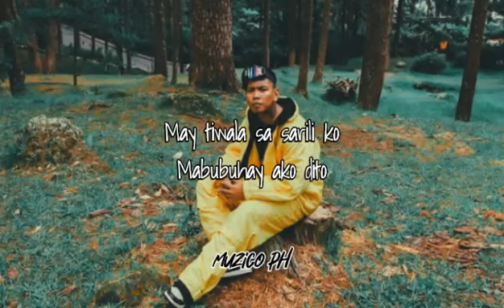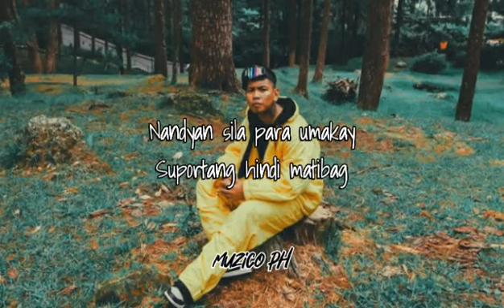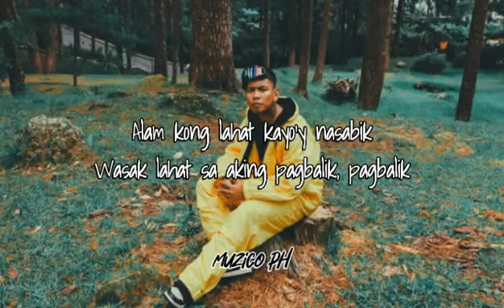Muli (Lyrics) - A$tro ft. SHTDAY